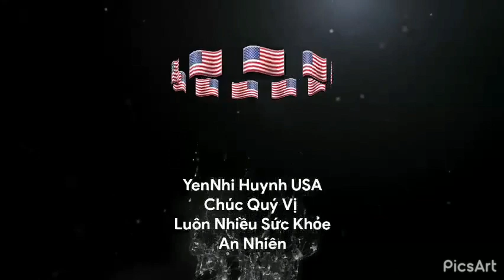Thầy Cô Tư Chia Sẽ Kênh YouTuber Boi Nhọ Xú/c Pham GD Và Ngành Nhà Giao Vietnam Nhờ Cơ Quang...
VânQuangLong YenNhiHuynhUSA BaMẹCaSĩVânQuangLong- Chung tay cùng chia sẽ vì cộng đồng các dân tộc anh em!... Nhiều gia đình và cá nhân còn khó khăn, chạy từng bữa ăn, thuốc thang không có, Rất mong quý ân nhân nhiệt tình giúp đỡ

261 đường tên lửa phường bình trị đông B, quận bình tân, Tphcm
Tên người nhận: